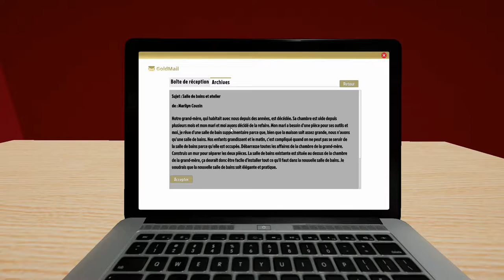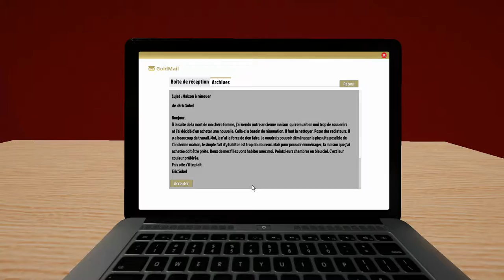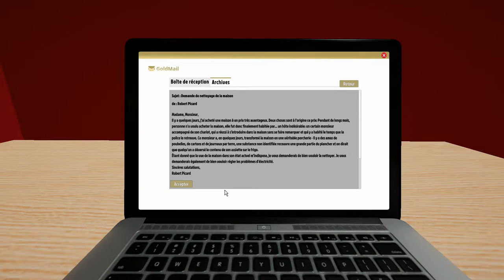LP Naratif - House Flipper ep2